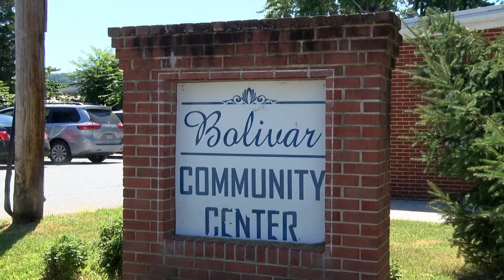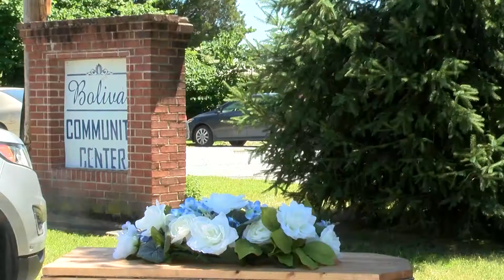Rock Burial for Addicts Seeking Treatment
Intern package with WDVM News in Hagerstown, MD.